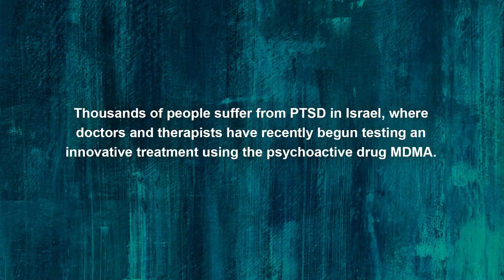טריפ של חמלה - טריילר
להקרנת הסרט ושיחה עם היוצר גיל קרני

בחומרים פסיכו-אקטיביים. MDMA, החומר הפעיל בסם המסיבות אקסטזי, הוגדר על-ידי פסיכיאטרים מובילים בארה"ב כ"פניצילין של הנפש" – ומשמש שם לטיפול בנפגעי טראומה ממלחמות עיראק ואפגניסטן.

            הסרט עוקב במשך מספר שנים אחר סיפוריהם של נפגעי פוסט-טראומה המטופלים באמצעות MDMA בבי"ח באר-יעקב.  בסרט, אנו חוזרים יחד עם מטופלי הפוסט טראומה למקום של הטראומה, לחיים לפני, ולדרך הארוכה והמורכבת אשר מתועדת במלואה ומביאה חשיפה נדירה של תהליך טיפולי מחקרי שמשיב למטופלים את הרצון לחיות ולהשתחרר מהטראומה.